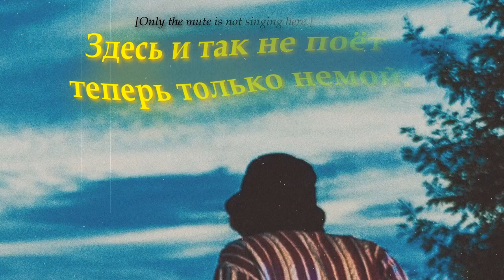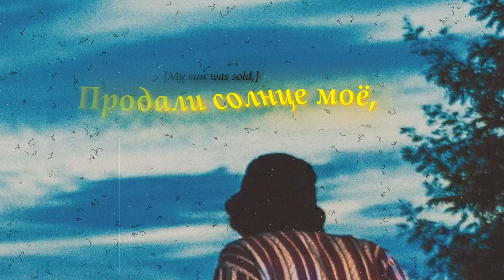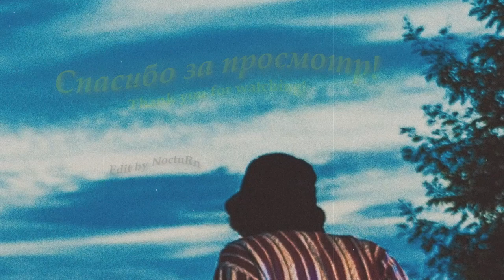Дайте Танк (!) - Шалаш (фортепиано) (2016, Russia, Kolomna) {Shy-Punk Alt Rock} [lyrics|текст песни]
Daite Tank (!) (Give us a tank) - Shalash (A hut)
Band|Группа: Дайте танк (!) (Россия, Коломна) | Daite Tank (!) (Kolomna, Russia)
Album|Альбом: "Альбом для фортепиано"
Year|Год выхода: 2016 (Сен|Sep 1)
Styles|Муз. стили: Shy-punk Rock, Indie Rock, Alternative Rock, Punk Rock, Garage Rock
Lyrics|Текст песни:
Дети выросли и стали грубыми
Наш шалаш под тёплыми трубами
Наш шалаш под тёплыми трубами пуст
Во дворах за ночными клубами
Ходят пьяные сыщики с лупами
Ищут след и пробуют грязь на вкус

А ветер занят, он качает занавески
Рыбы туго натягивают лески
А рыбакам снится, укутанным в сеть
Как они стригутся наголо, когда начнут лысеть

Какая может быть ночь, если ты не спишь, если я не сплю?
Продали солнце моё за луч по рублю
Продали солнце моё, но я потерплю

Дети выросли, а чего ради?
О, тишина пресных песен по радио!
Здесь и так не поёт теперь только немой
Улица нас облает собаками
Мы полезем за рваными флагами
Украдём и себе повесим домой